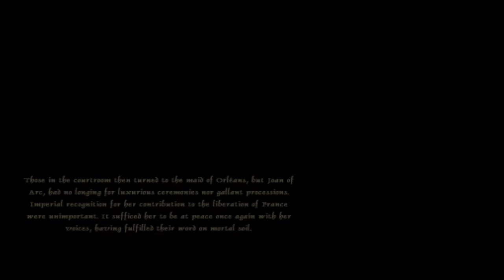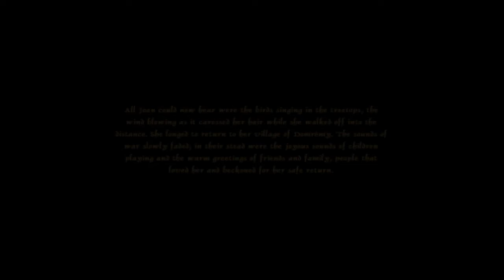Let's Play Joan of Arc Part 20: Sanitized Ending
We finally get the Dauphin to Reims, and get an unexpected ending.